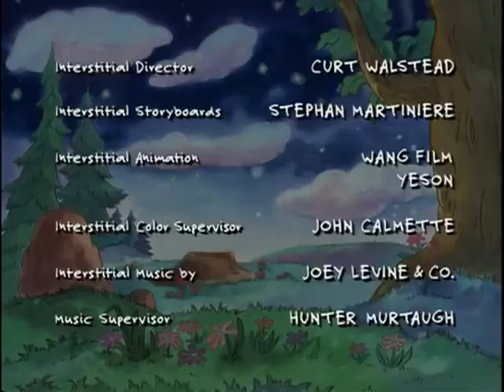Dragon Tales Episode 4 Goodbye Little Catepoozle